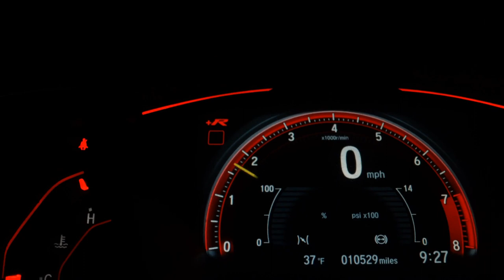HYUNDAI HB20S - 2021 - Santo André/SP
Dados do Veículo
Veículo: HYUNDAI / HB20S 1.0 EVOLUTION TGDI
Ano: 2020/2021
Combustível: FLEX
Portas: 4 PORTAS
Câmbio: Automático
Cor: PRATA
KM: 12.832

✅ Air Bag
✅ Alarme
✅ Ar Condicionado
✅ Ar Quente
✅ Desembaçador Traseiro
✅ Direção Hidráulica
✅ Encosto de Cabeça Traseiro
✅ Freio ABS
✅ Rodas de Liga Leve
✅ Travas Elétricas
✅ Vidros Elétricos
✅ Volante com Regulagem de Altura
✅ Porta Copos
✅ Direção Elétrica